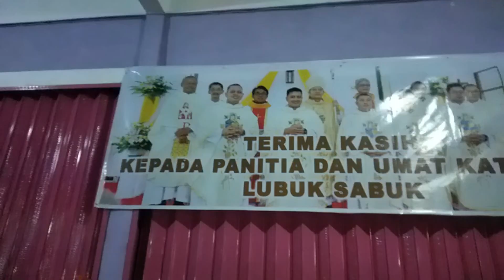MISA PERDANA 5 IMAM BARU KAPUSIN | Ordo Kapusin Pontianak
PERAYAAN MISA PERDANA INI DILANGSUNGKAN DI DESA LUBUK SABUK PAROKI SEKAYAM-BALAI KARANGAN TEMPAT KELAHIRAN PASTOR ROMANUS RUSDI FARDANI, OFMCAP. PACE E BENE